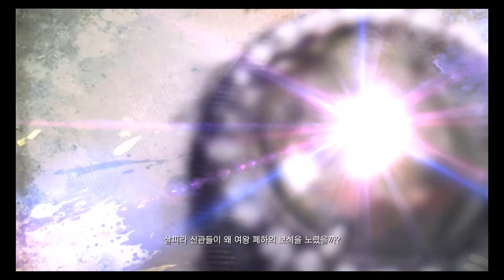아키에이지(2013)-스토리-하리하란(11-15)